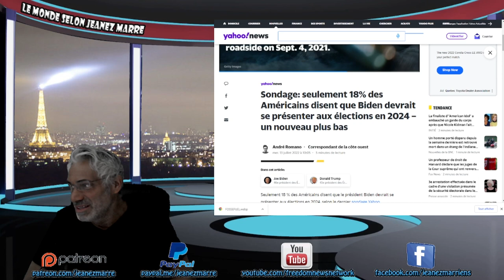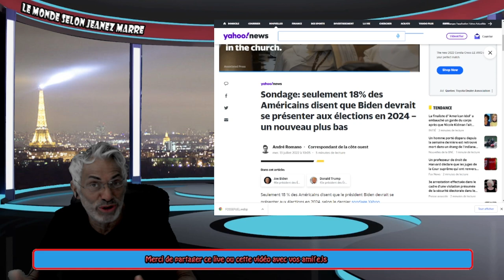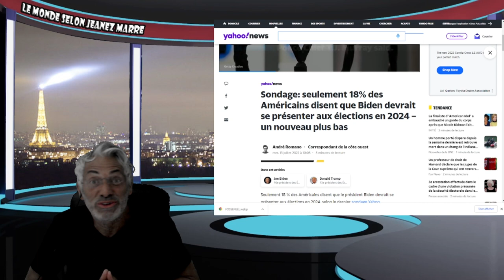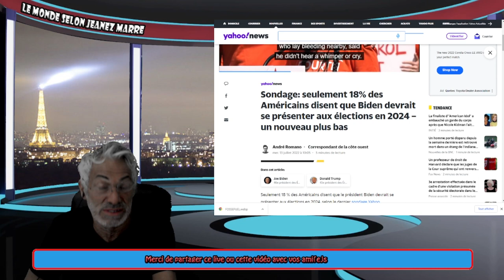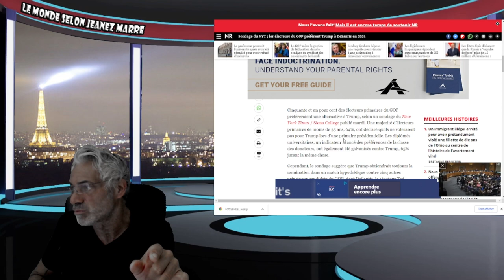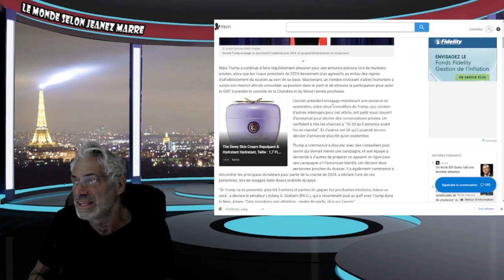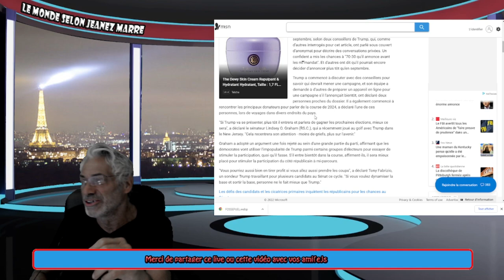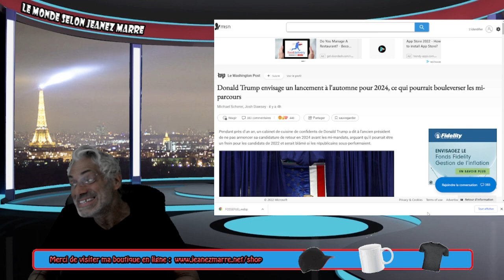IL ANNONCERA SON GRAND RETOUR EN SEPTEMBRE ET SERA CANDIDAT EN 2024 !